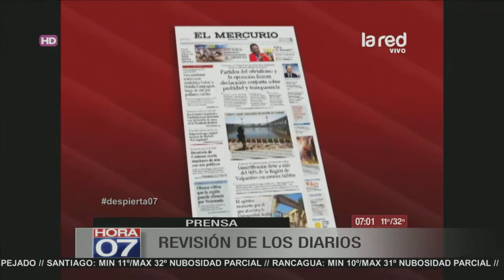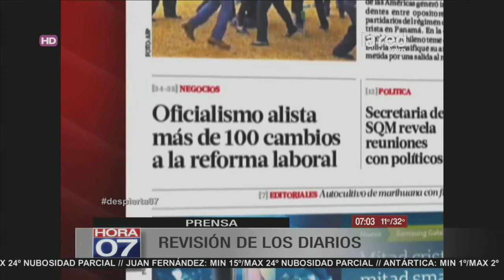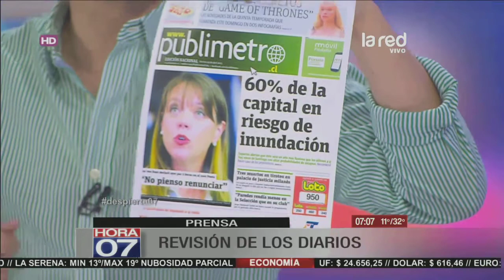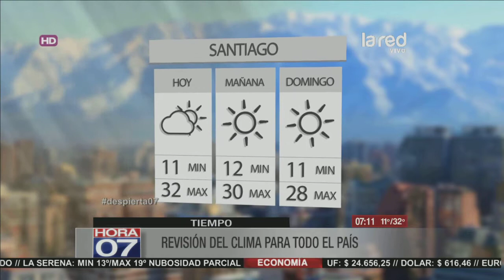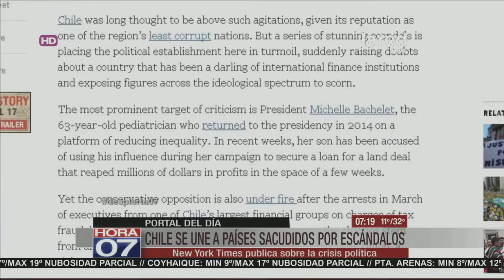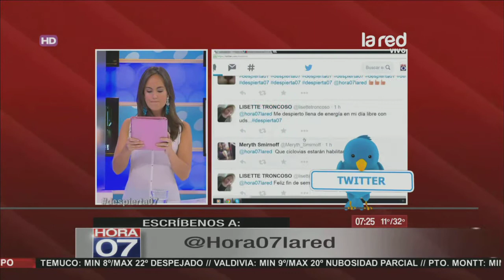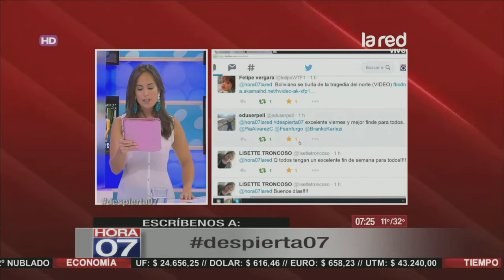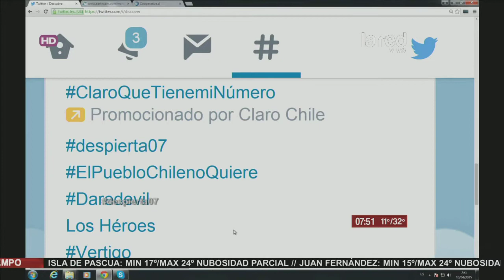Hora 07 Programa Completo Viernes 10 de Abril 2015